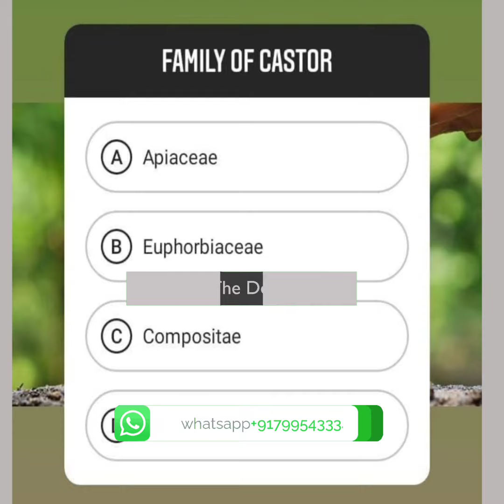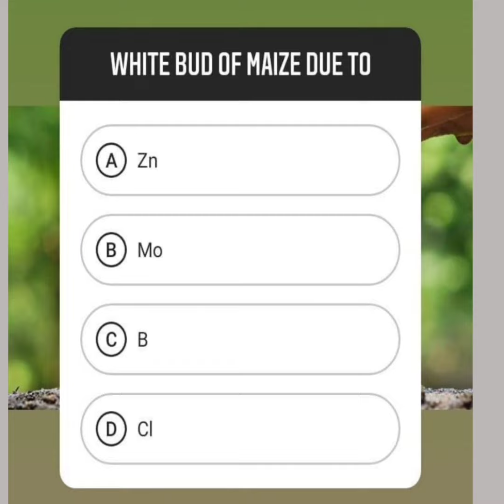AGRICET bits || AEO||ao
Aeo # bsc agri # ao # agricet
Agricet bits by agri classes
whatsap no given below 👇